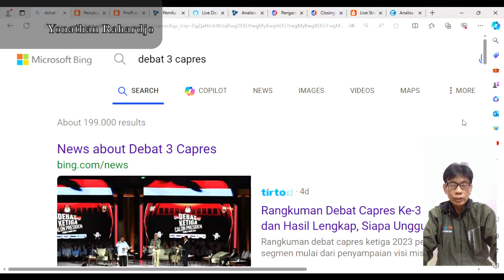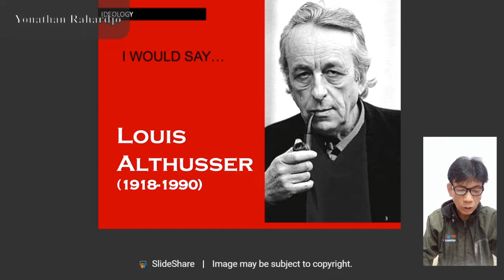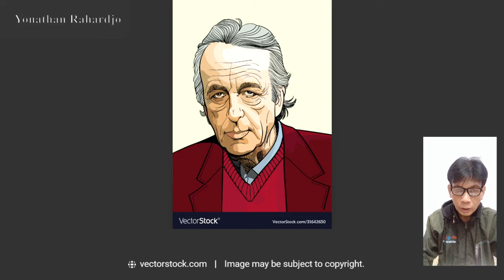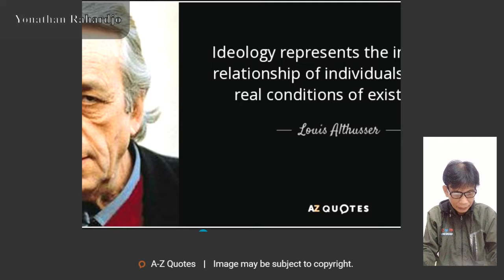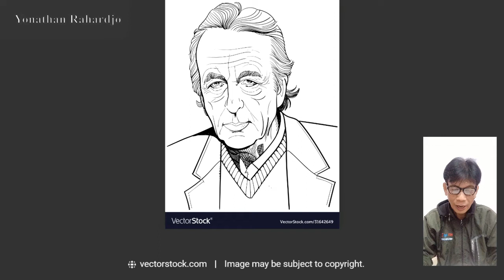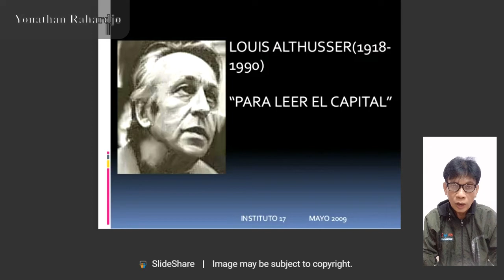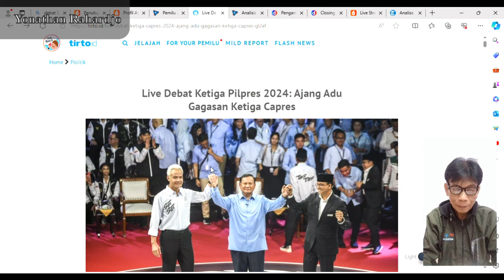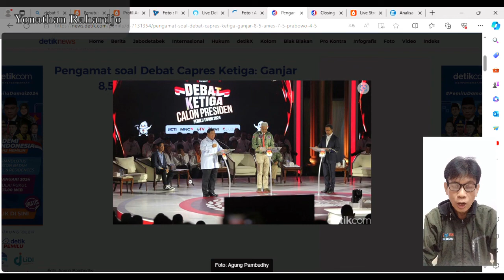Choose Humanism or Antihumanism (PILPRES MEMILIH HUMANISME ATAU ANTIHUMANISME)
Manusia sebelum sosial atau ekonomi sebagai dasar masalah? Pilihlah, akan menentukan cara hidup kita dalam bernegara ini.